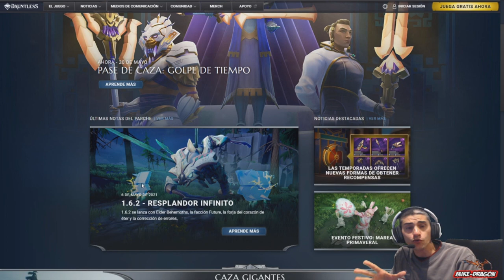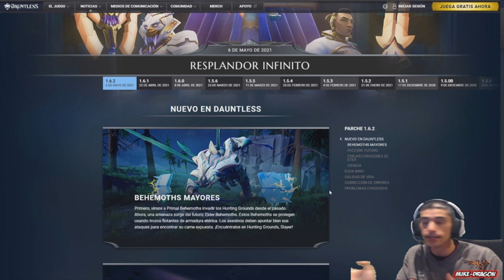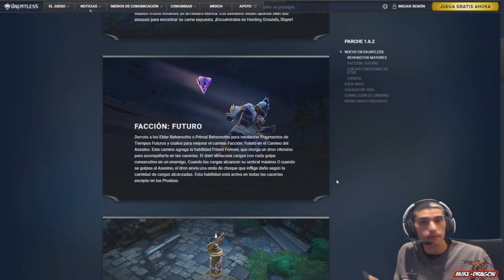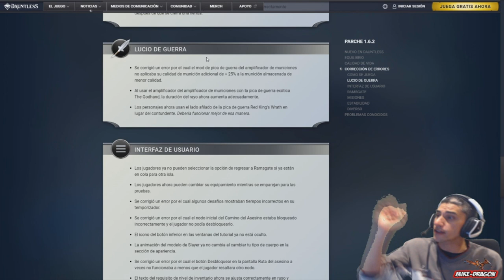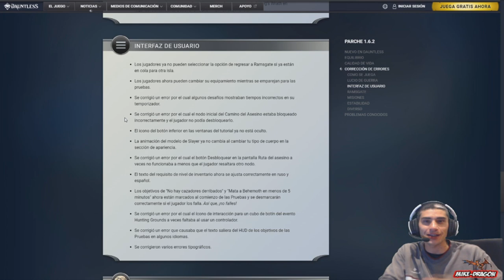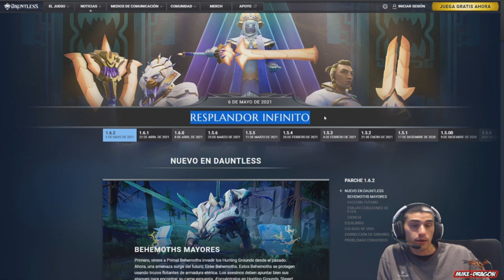Parche 1.6.2 (Resplandor Infinito) //// Dauntless Reforged Español